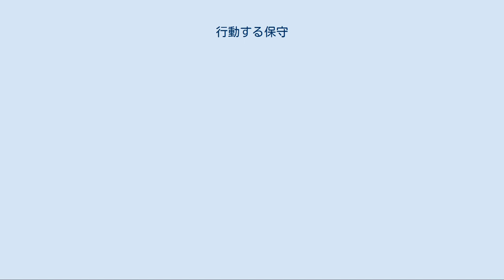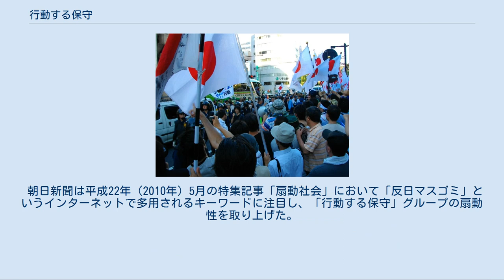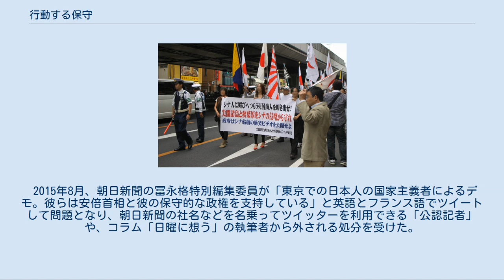行動する保守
「反天皇制運動連絡会」に、抗議する「行動する保守」（平成21年／2009年8月15日 東京・九段下） 行動する保守（こうどうするほしゅ）は、2000年代後半より日本でおこった保守系政治運動のうち、特定の団体ないし集団、およびその現象を指す言葉である。
 行動する保守の諸団体が合同参加して行ったデモ活動（平成22年／2010年10月17日 東京・秋葉原） 西村修平によれば、単に言論を説くだけの既存の保守政治運動を「語るだけの保守」と批判し、また街宣右翼（行動右翼）とも異なり、北京オリンピックの聖火リレー、NHKスペシャル シリーズ 「JAPANデビュー」や朝鮮学校に対する抗議行動のようなデモ、街頭での署名や募金活動といった市民運動を通じて有言実行の「行動する保守」を標榜している。
 桜井誠によれば、「行動する保守運動」は平成18年（2006年）に行われた「河野談話の白紙撤回を求める署名活動」から始まったとしている。
また、瀬戸弘幸は、「保守という概念では説明できない」として、自身の活動を「行動する社会運動」と呼んでいる。
 行動する保守の政治活動スタイルは、従来の街宣右翼のように街宣車を連ねて大音響で軍歌を流しながら抗議や街宣活動をするのではなく、一般的な市民運動と同様に署名活動やプラカードを掲げシュプレヒコールを叫びながらデモ行進する。
一方、街宣車を使用した活動を中心とした従来の右翼団体の中にも、集会や徒歩によるデモを活動に採り入れる団体も目立つようになってきている。
 在特会など、「行動する保守」と言われる保守系市民団体が主催する反韓デモにおいて、過激なコールが頻繁に行われている。
在特会会長の桜井誠自ら「在日韓国人をテポドンにくくりつけ、韓国に打ち込みましょう！」とデモの最中に叫んでいる。
 「京都朝鮮学校公園占用抗議事件」、「徳島県教組業務妨害事件」、および「ロート製薬強要事件」も参照 2014年3月には、川崎駅構内で、対抗勢力からビラをたまたま受け取った、通りすがりの者を対抗勢力の関係者と勘違いし、その者を模造刀で切りつけたとして、行動する保守系のデモに参加していた男が神奈川県警察警備部公安第二課に傷害容疑で逮捕されている。
 「神鷲皇國會」も参照 2014年10月25日、在特会会員を含む5名が対立団体憂国我道会会長の山口祐二郎ら2名に対する傷害容疑で逮捕された。
琉球新報によると、終戦記念日、カウンター勢力への抗議活動の後の打ち上げ後、偶然通りかかったと憂国我道会側と乱闘騒ぎになり、在特会会員を含む5名が男性2名の首を絞め怪我を負わせた容疑と警視庁公安部は発表した。
公安部の事情聴取に対し、在特会の同メンバーは羽交い締めにしたことは間違いないと思うが、ケガを負わすようなことはしていないとしている。
同メンバーと桜井が立ち会うなかで事務所の家宅捜索が行われ、後に公安部は桜井からも事情を聴いた。
 2018年6月、池袋で「悪質な中国人の国民健康保険利用をただせ」など主張するデモを池袋を開催し、主催者がデモ中に暴行容疑で現行犯逮捕された。
 「九十九晃」も参照 「水平社博物館前差別街宣事件」も参照 週刊金曜日によると、2012年10月には在特会らは「史上最大の反中デモ」と称して池袋でデモを開催し、「ゴキブリシナ人を日本から叩き出せ」などと叫ぶ者がいたという。
また、デモ終了後に桜井誠らは「パトロール」と称して、華僑の商店の多い一角に向かって、そこで「日本が戦前大陸に行ったことが侵略なら、てめえらが日本にいること自体が侵略なんだよ！」と叫んだという。
 公安調査庁は『内外情勢の回顧と展望（平成23年1月）』において、「排外的主張を掲げ執拗な糾弾活動を展開する右派系グループ」とするコラムにおいてこれらの動きを紹介している。
 「日本のヘイトスピーチ」も参照 「在日特権を許さない市民の会」も参照 桜井誠が2006年に設立した団体。
前身は東亜細亜問題研究会で、発足当初は20人ほどの小さな団体だった。
現在は行動する保守における主力ともいえる存在となっており、国内における会員数・支部数は最大を誇る。
在日特権の廃止など、国内外におけるさまざまな問題に対して抗議を上げている。
下記の主権回復を目指す会と共闘していたが、2009年の京都朝鮮学校公園占用抗議事件の対応を巡って、のちに決裂した。
 「主権回復を目指す会」も参照 西村修平が2006年に設立した団体。
在特会と共闘していたが、2009年の京都朝鮮学校公園占用抗議事件の対応を巡り、の...